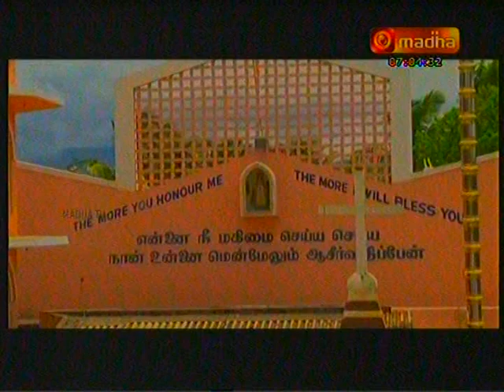அனைத்து புனிதர்கள் விழா நவம்பர் 1